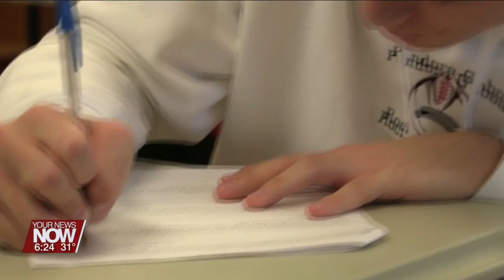Scholar Athlete of the Week 12/18/23 - Colin Harris, Pandora-Gilboa